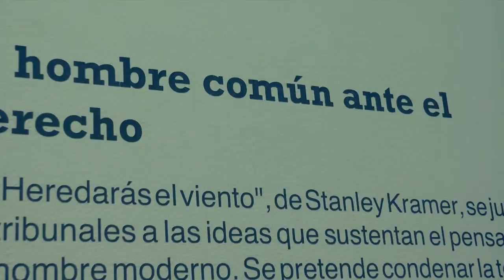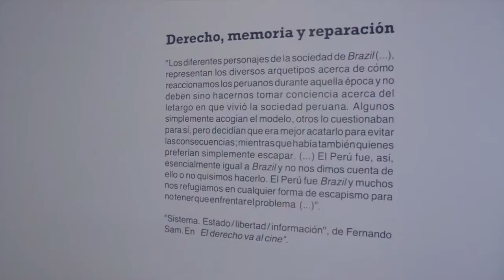Ricardo Bedoya: "El western es el relato cinematográfico de la llegada del derecho"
El crítico de cine y curador de la exposición "El Derecho va al cine", Ricardo Bedoya, comenta los detalles detrás de la selección de películas que integran la muestra. Algunas de ellas son: "Sin compasión" de Francisco Lombardi, "Paraíso" de Héctor Gálvez y "Petróleo sangriento" de Paul Thomas Anderson. "El Derecho va al cine" se expuso hasta el 27 de julio de 2013 en la Universidad del Pacífico.